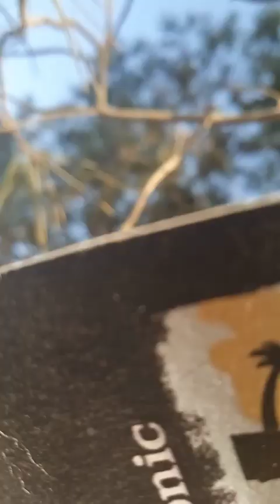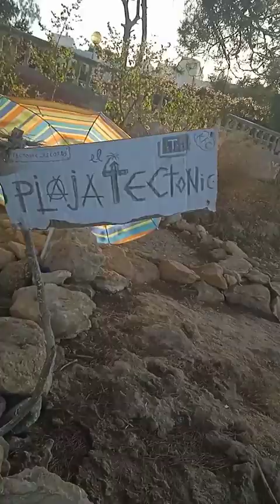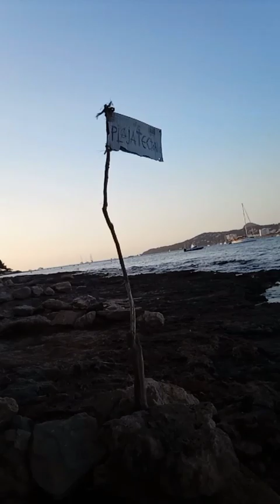Plaja el Tectonic SA